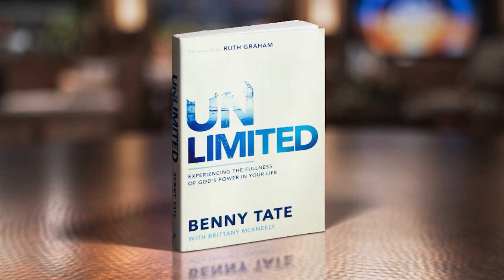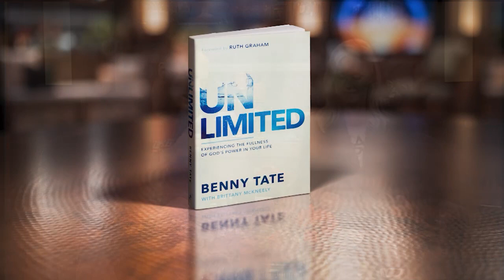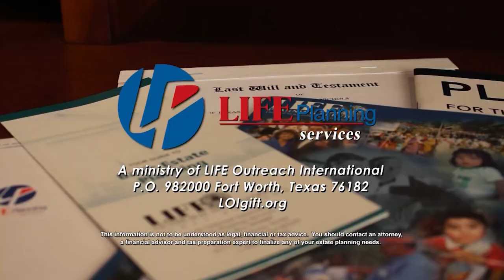Benny Tate: Presence, Power, And Purpose (LIFE Today)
The author of "Unlimited" offers practical steps to experiencing God's power in your life through the Holy Spirit. Air date September 14, 2023.